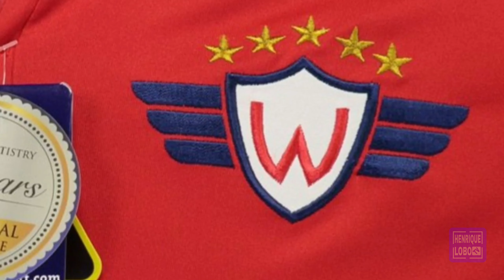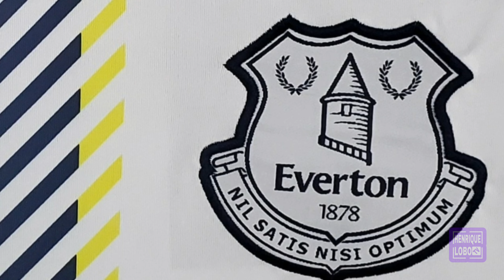Times que tem nomes de Pessoas